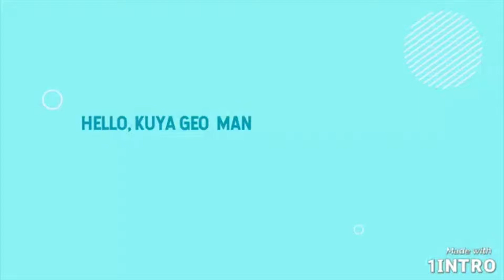Bata Pa Naku Ang Takaw#cockatiel#birds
Cockatiel is  household companion according to Google.

this one is still young when it grows they can sing.

please watch to have an idea of young cockatiel.

thanks,